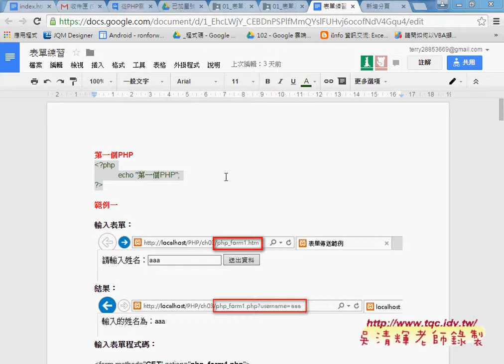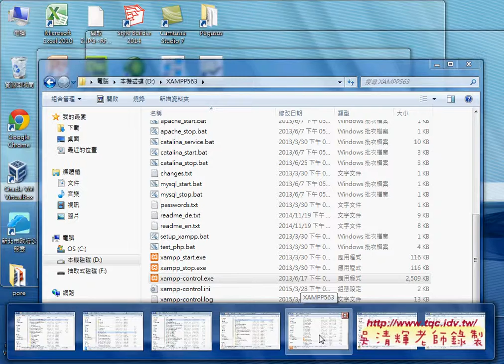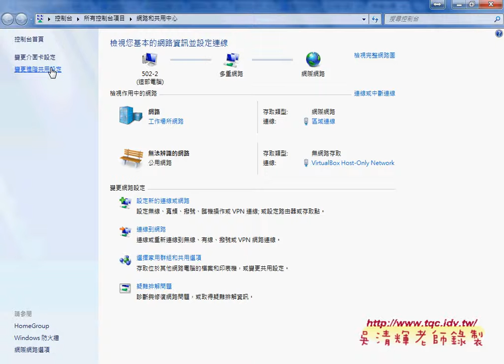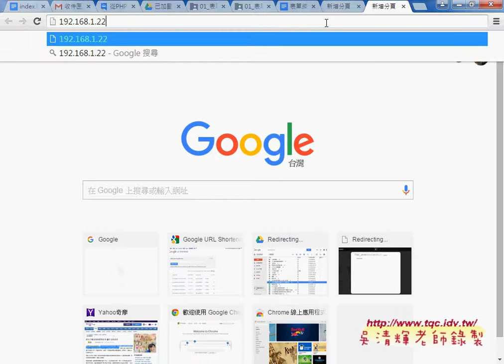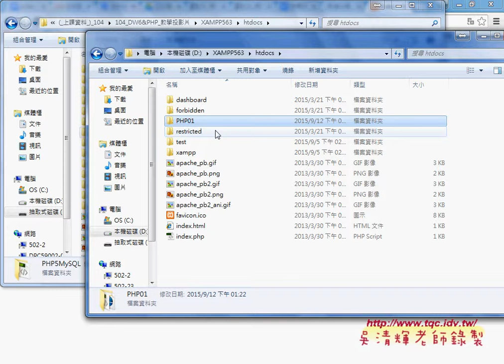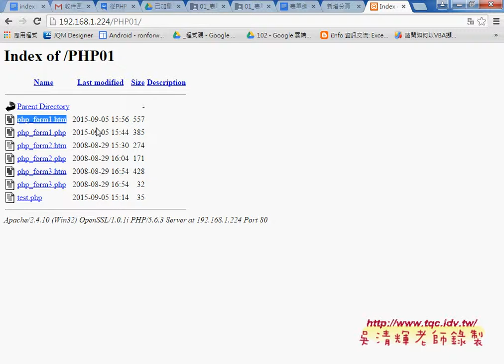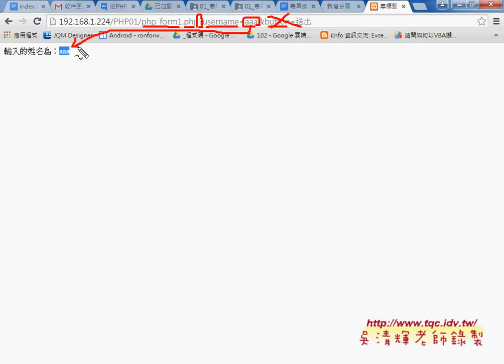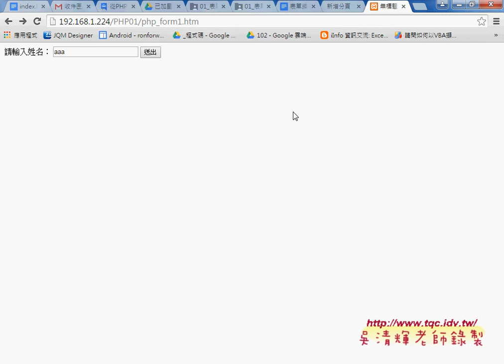01 PHP環境設置與GET傳遞參數複習